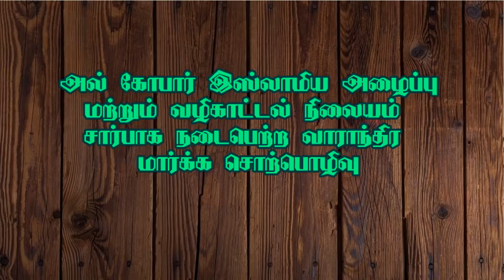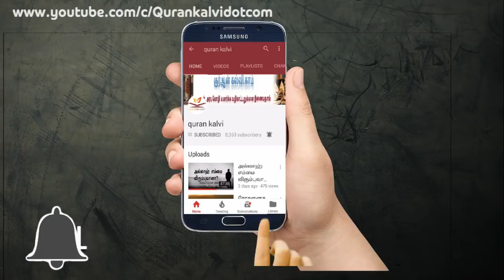இமாம் இப்னுல் ஜவ்ஸி (ரஹ்) அவர்கள் வரலாறும், போதனைகளும்...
அல் கோபார் இஸ்லாமிய அழைப்பு மற்றும் வழிகாட்டல் நிலையம் சார்பாக நடைபெற்ற வாராந்திர தொடர் வகுப்பு
ஆசிரியர்: மௌலவி மஸ்ஊத் ஸலஃபி - அழைப்பாளார் ராக்காஹ் தஃவா நிலையம்
நாள்: 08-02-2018, வியாழக்கிழமை இரவு 8.3௦ முதல் 9.3௦ வரை
இடம்: அல் கோபார் தஃவா நிலைய நூலக மாடியில், சுபைக்கா, அல் கோபார், சவூதி அரேபியா.